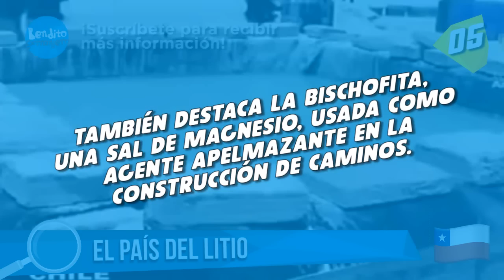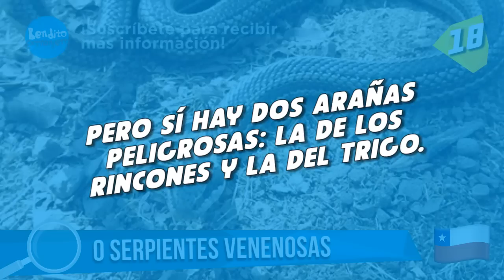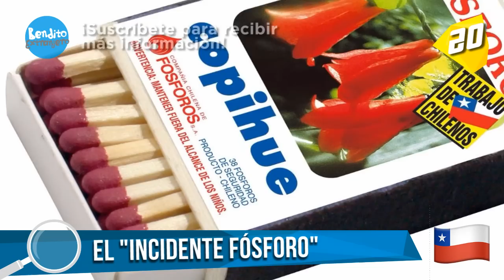Los 20 datos curiosos de Chile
Chile cuenta con maravillas que son necesarias nombrar, para que conozcas un poco más sobre su cultura, relieve e historia. Para que puedas hacerte una idea más global de este estupendo país. A continuación te nombraremos las 20 curiosidades más asombrosas de Chile.